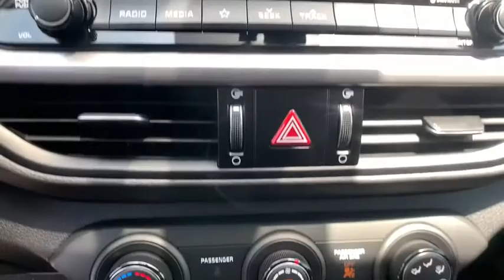2020 Kia Forte Albany, Tifton, Dothan, Columbus, Macon, GA LE214568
New 2020 Kia Forte available in Albany, Georgia at Hutchinson Kia of Albany. Servicing the Tifton, Dothan, Columbus, Macon, GA area.

This vehicle includes a LIFETIME WARRANTY!!! Aurora Black Pearl 2020 Kia Forte LXS FWD IVT 2.0L 4-Cylinder MPIbrbrThis vehicle includes the following features and options 4 Speakers 4-Wheel Disc Brakes ABS brakes Air Conditioning AM/FM radio Brake assist Bumpers: body-color Carpet Floor Mats Delay-off headlights Driver door bin Driver vanity mirror Dual front impact airbags Dual front side impact airbags Electronic Stability Control Exterior Parking Camera Rear Front anti-roll bar Front Bucket Seats Front Center Armrest Front reading lights Front wheel independent suspension Fully automatic headlights Illuminated entry Low tire pressure warning Occupant sensing airbag Overhead airbag Overhead console Panic alarm Passenger door bin Passenger vanity mirror Power door mirrors Power steering Power windows Radio data system Radio: AM/FM/MP3 Audio System Rear Bumper Applique Rear window defroster Remote keyless entry Security system Speed control Split folding rear seat Steering wheel mounted audio controls Tachometer Telescoping steering wheel Tilt steering wheel Traction control Trip computer Variably intermittent wipers Wheels: 16 Machine Finish Alloy and Woven Cloth Seat Trim. 29/40 City/Highway MPG